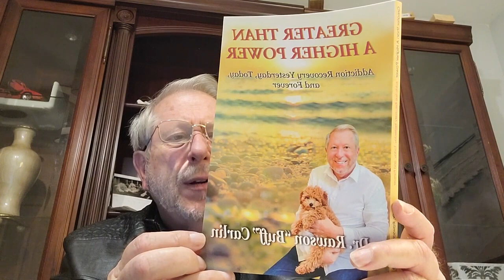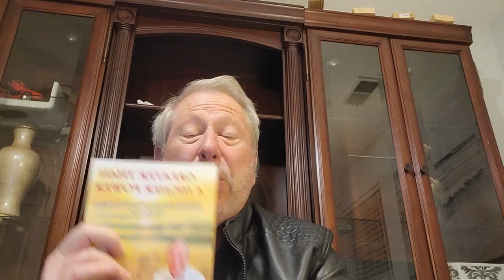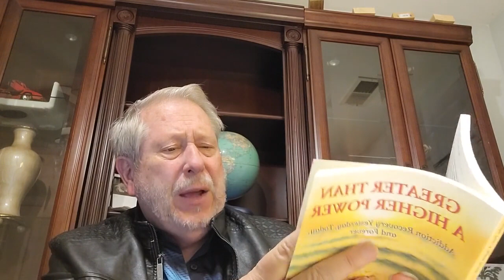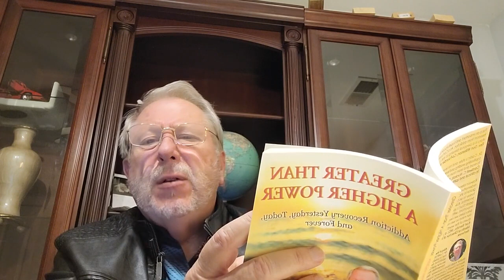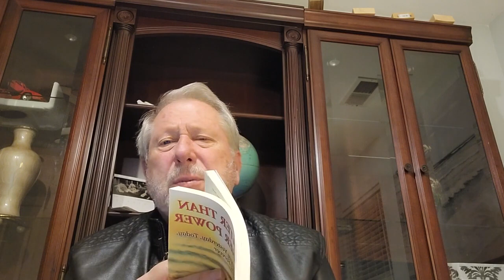Dec 31st Greater Than A Higher Power W Carlin Rawson